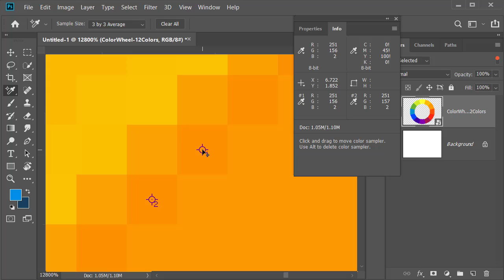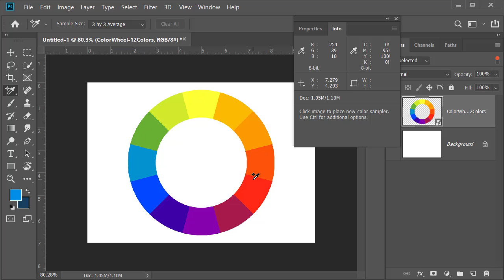Color sampler Tool in Photoshop // How to use Color Sampler in Photoshop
How to Use the Color Sampler Tool in Photoshop
Select the Color Sampler tool in the Tools panel and then click the color you want to measure. ...
Repeat Step 1 up to three more times for a total of four targeted colors. ...
With the Color Sampler tool, drag the targets to sample new areas of your image, if you want.